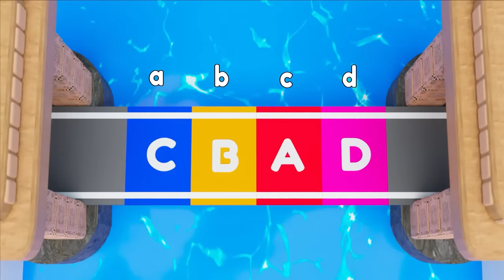London Bridge is Falling Down | Wheels on the Bus | Nursery Rhymes & Bus Songs Collection Kids USA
A new compilation video, including one of our popular nursery rhymes,

Watch your favorite song by clicking a title below:
0:00 London Bridge is Falling Down Song
2:10 Wheels on the Bus goes Round and Round Song
4:56 London Bridge is Falling Down Song

London Bridge is Falling Down | Wheels on the Bus | Nursery Rhymes & Bus Songs Collection for Kids in USA and other countries